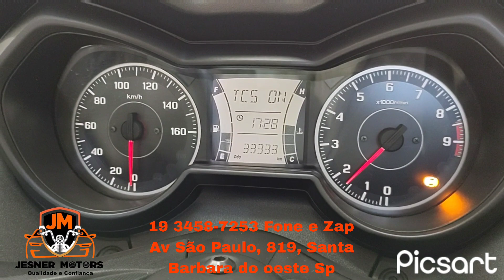Yamaha Xmax 250 ABS 2021 automática ... top... a venda na Jesner Motors